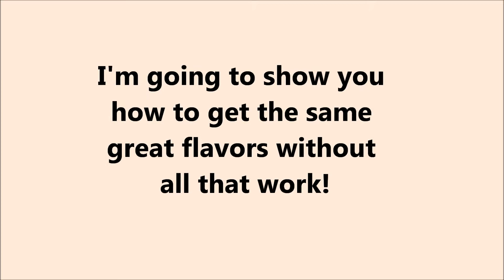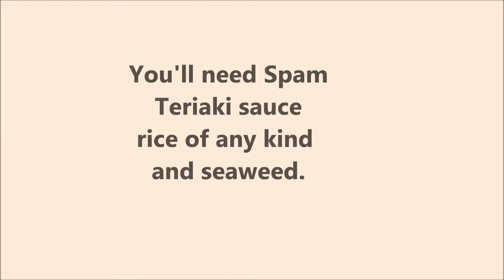Musubi Casserole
When you're in the mood for Musubi but you don't feel like rolling sushi - just make a Musubi casserole!